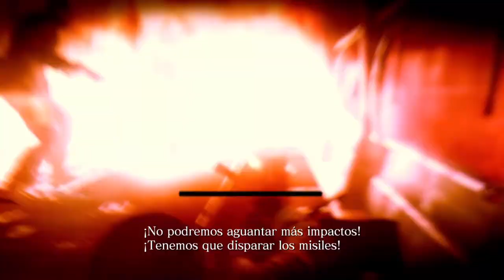Resident Evil 6 - cap.12 - Epifanías de mercenario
Filosomierdas.